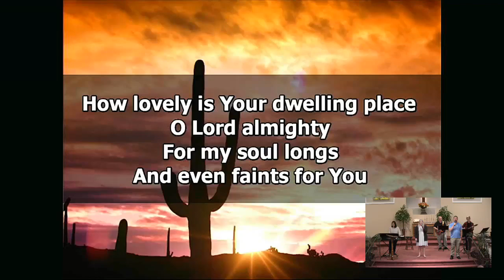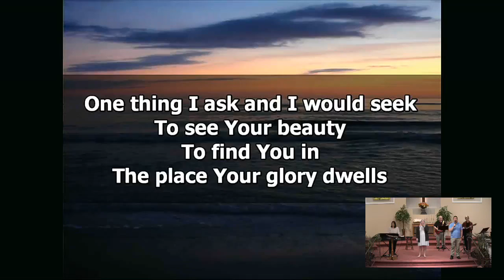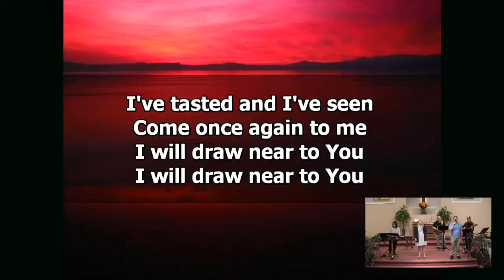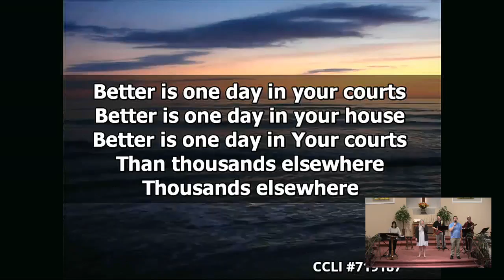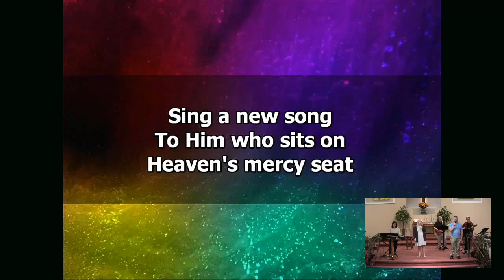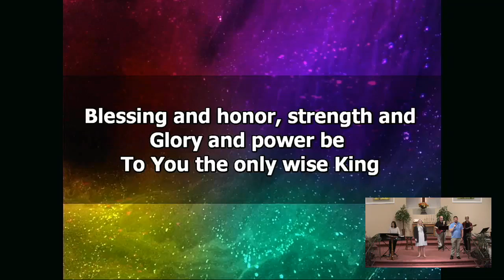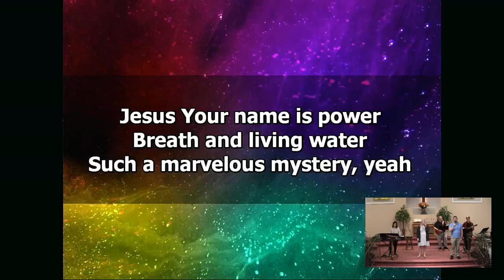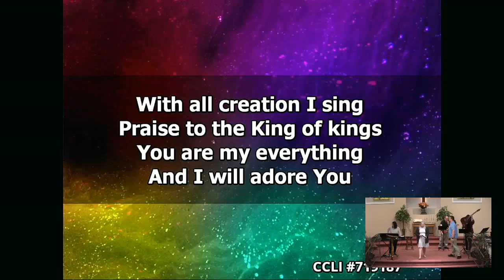Worship Service -- Bruce Conley -- September 25, 2022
Worship by singing from the praise team, and Guest speaker Bruce Conley brings the message this week.